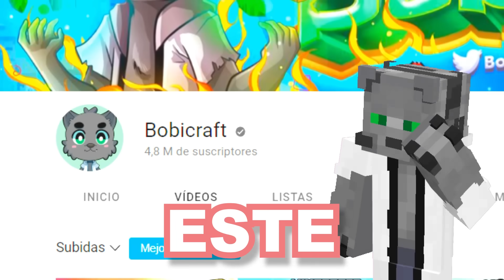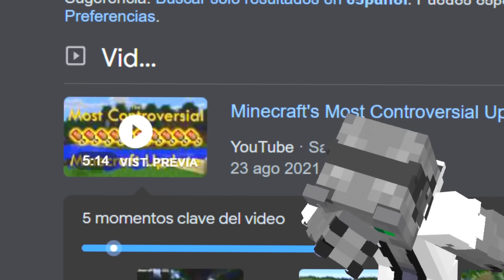¿Qué Pasaría Si NO Pudieras COMER en Minecraft?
¿Qué Pasaría Si NO Existiera la COMIDA en Minecraft?

📚 Mi Libro:
⭐🇲🇽 MÉXICO: